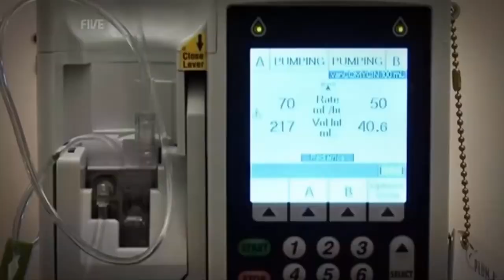ДЕВОЧКА РУСАЛКА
ПРИГЛАШАЕМ ЗА ПОКУПКАМИ
Мы молодая РОЗНИЧНАЯ ГРУППА СОВМЕСТНЫХ ПОКУПОК Вконтакте, но старая в "Одноклассниках" ( опыт 7 лет! ).
Так же в инстаграмме
В 1999 году в американском штате Мэн на свет появилась очень странная девочка по имени Шайло Пепин, вместо ножек у нее было что-то похожее на хвост русалки. Такое редкое заболевание называется сиреномелия от греческого сирена это мифическое морское существо полу женщина полу рыба. В народе же такое отклонение называют синдром русалки. Младенцы родившиеся с такой патологией имеют сросшиеся нижние конечности в результате они становятся похожи на рыбий хвост, так же полностью отсутствуют половые органы, недоразвит кишечник и почки, не достает мочевого пузыря. Такое заболевание ни сколько редкое сколько фатальное и как правило младенец умирает в первые дни после рождения. С таким страшным диагнозом родители девочки готовились на худшее, но все же не переставали верить в чудо. Под пристальным наблюдением врачей Шайло пережила свои первые дни, затем месяцы ну а затем и несколько лет. Несмотря на свой юный возраст Шайло Пепин была черезвычайно умна не по годам в возрасте 8 лет она уже совершенно по взрослому могла рассуждать и вполне понятно объяснить причину своей болезни. За все время она стойко перенесла множество операций несмотря на свое заболевание вела достаточно активный образ жизни, она могла плавать и даже танцевать. Казалось бы ни что уже не грозит ее здоровью и худшее уже позади. Свое десятилетие Шайло встретила с друзьями в бассейне все это время она практически не вылезала из воды, из-за того что у нее был ослабленный иммунитет девочка русалка подхватила простуду. А спустя два месяца у нее обнаружили воспаление легких. Состояние девочки ухудшалось буквально на глазах. В 2009 году несмотря на все старания врачей Шайло Пепин скончалась от пневмонии. в мире существует всего два человека с синдромом сиреномелия которые успешно перенесли операцию и практически полностью восстановились. Тиффани Йоркс 1980 года рождения перенесшая операцию в возрасте одного года, но так и не сумевшая встать на ноги и Милагрос Серрон 2004 года рождения для которой все закончилось куда успешней. Но увы для Шейло такого чуда не произошло. О девочке русалке снято несколько документальных фильмов из которых можно узнать насколько милой и жизнерадостной она была, насколько по-взрослому относилась к своей болезни, и как прекрасно понимала через что ей придется пройти и чем это может закончится, но тем не менее не переставала радоваться каждым мигом своей жизни.